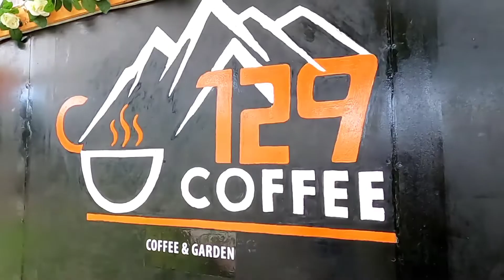Ada Cafe Tersembunyi di atas Bukit Hambalang Bogor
Cafe Tersembunyi di atas Bukit Hambalang Bogor - Menunya ga bikin KanKer (Kantong Kering)

Thanks buat yang udah mampir ke channel ini jangan lupa like, komen, share dan subscribenya kalo kalian suka dengan video ini, dan buat yang udah dukung Terimakasih banyak semoga sehat selalu bahagia selalu gengs..